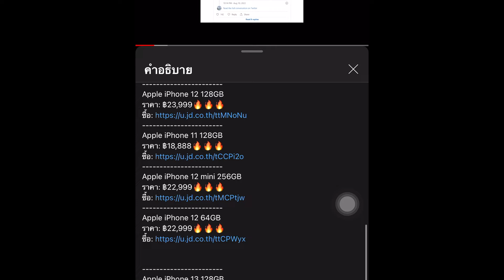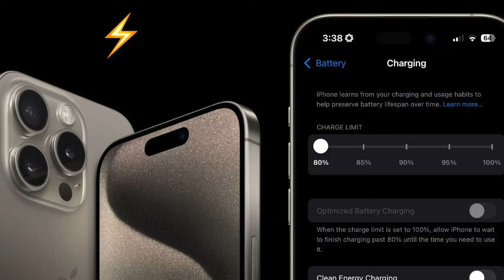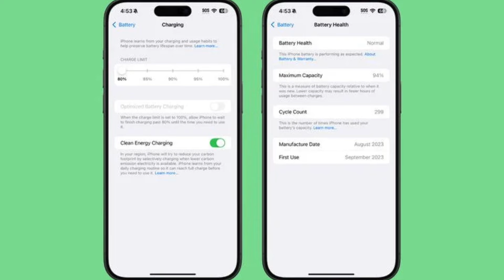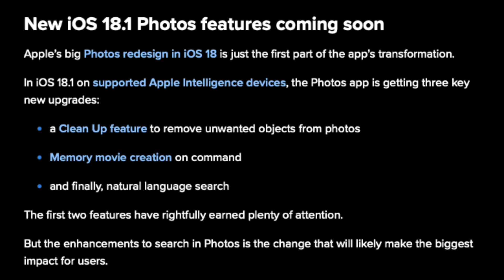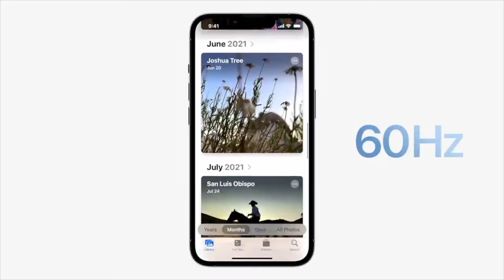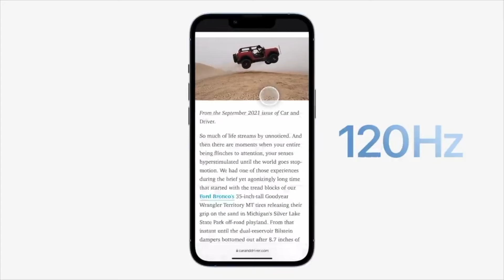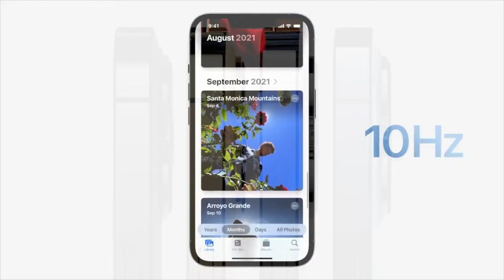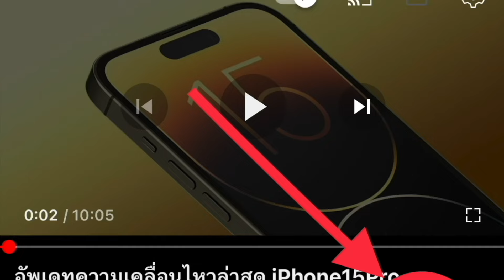มาแล้วข่าวไอโฟนรุ่นใหม่ (27ก.ย.67)